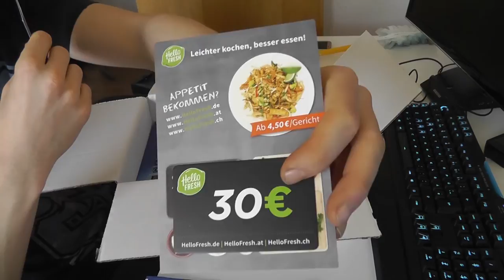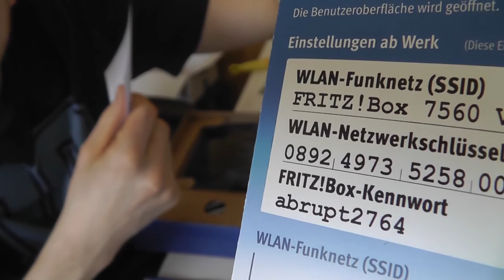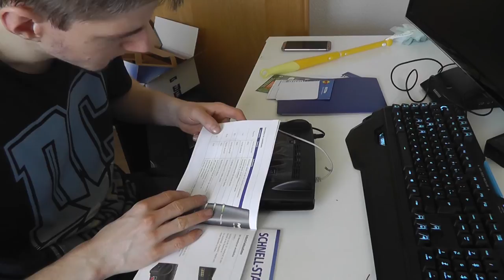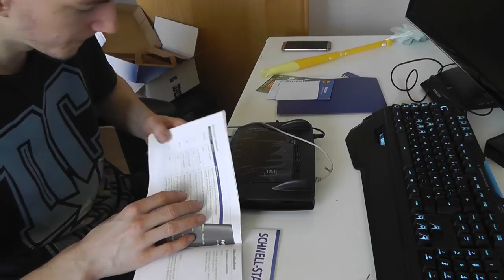V-Log #50 06.12.2016 | Mein BÜRO, mein neuer Router und die Suche nach dem Display-Port-Kabel